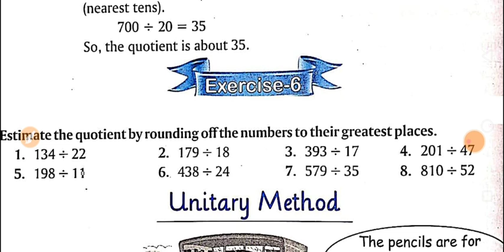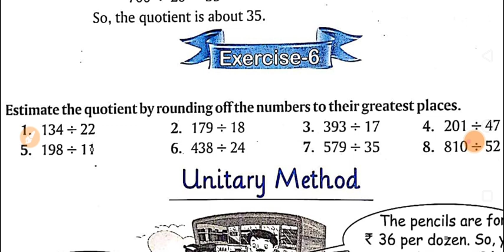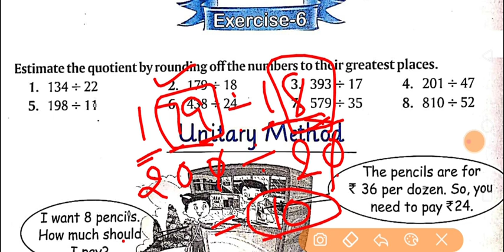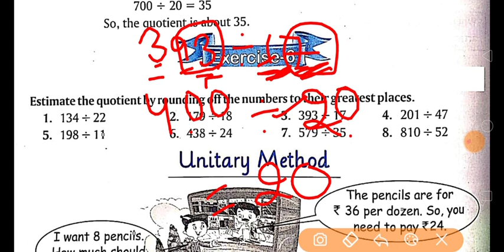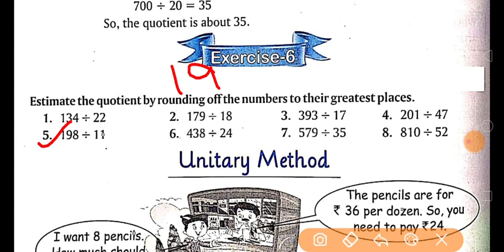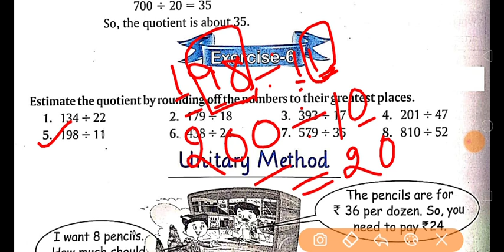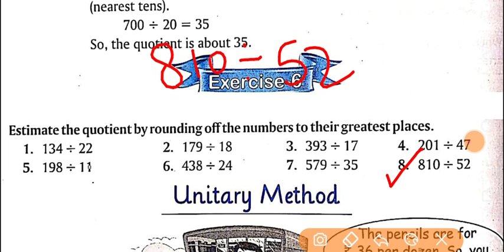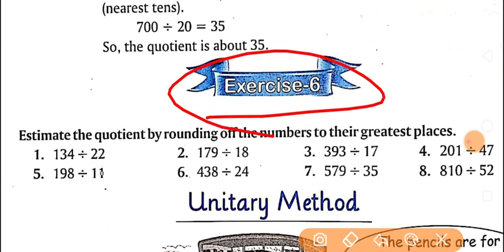ALAR ACADEMY|CLASS 4|Mathematics|CHAPTER 5 |DIVISION| EXERCISE 6| PART 6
Description:In this video we discuss about the division and estimate.we solve some questions  related to this topics. Now lets start.